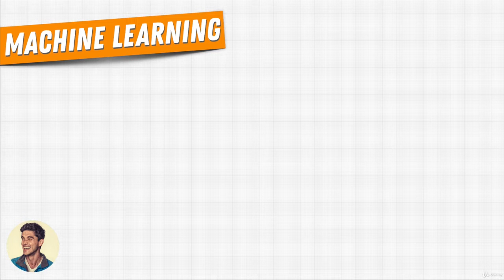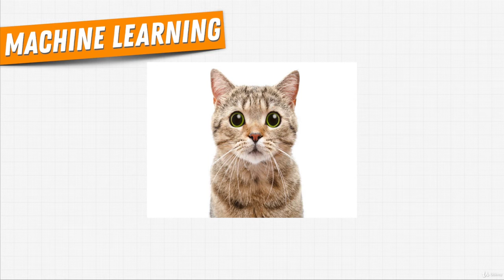243 Section Overview